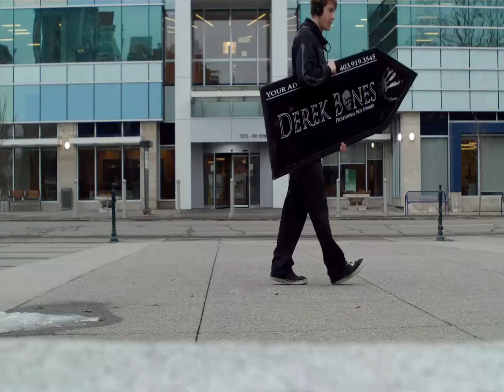Derek Bones - Aarrow Spin Practice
Not the greatest of angles, but it will have to do.